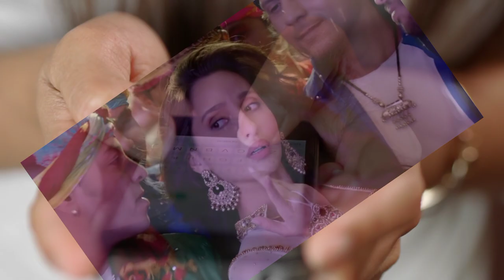Nora Fatehi Real Life Family and Husband Photos | Nora Fatehi LifeStory Biography in Hindi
Nora Fatehi Real Life Family, Life Story and Husband Photos